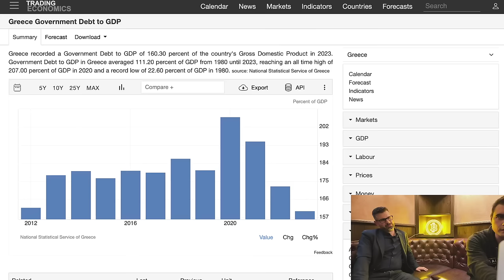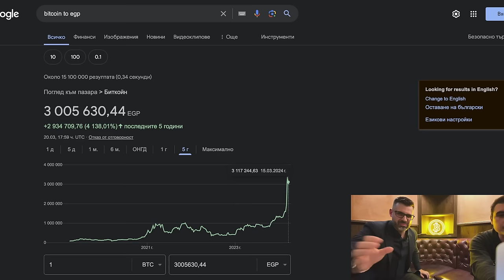Кузман Илиев - Биткойн, Путин, Русия, Украйна, Америка, Байдън, корупция, пари, евро и инвестиции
Закупете криптовалути от ДОКАЗАЛИТЕ СЕ борси:
1. Kraken - поддържат Lightning Network - купуваш BTC и теглиш на Wallet of Satoshi
2. Binance - 10% по-ниски такси ако се регистрирате с моя линк
3. Coinbase - Получавате +$10 БОНУС като се регистрирате през моя линк и изпълните изискванията за търгуване